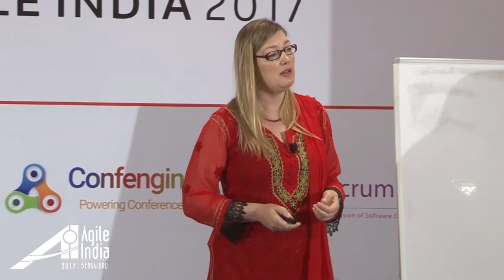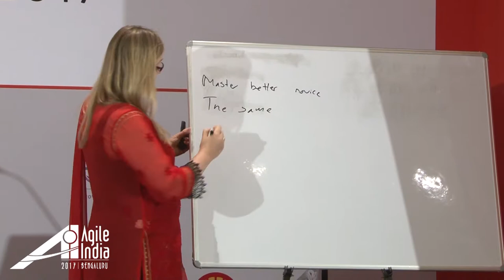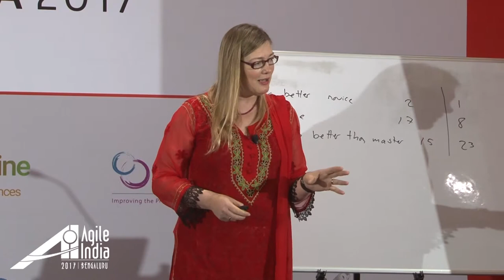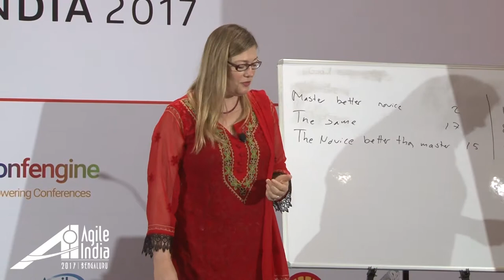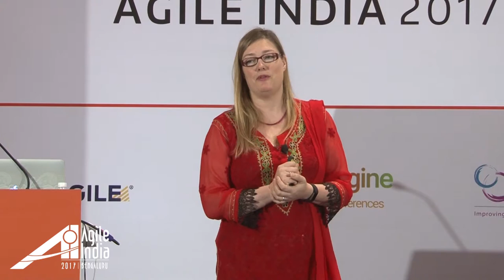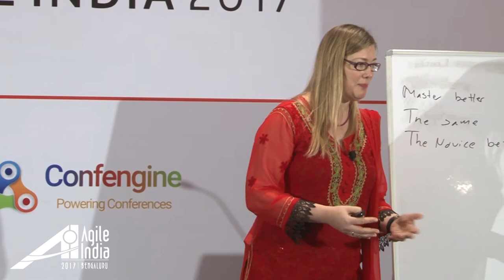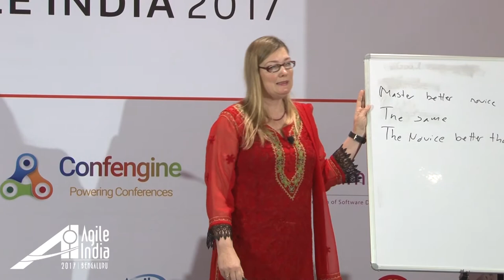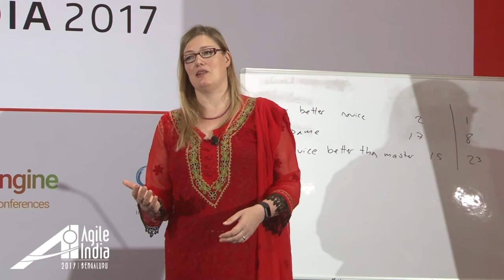A Comment on How We Learn by Aino Corry (@apaipi) at Agile India 2017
As an expert you will be asked to facilitate the learning of others, not to mention your personal eternal learning in your field. Join an interactive session about how our brains accept new knowledge and store it for later use. Your take-away will be three-fold; how to chunk information you give to others, how to improve your own learning AND something to entertain with at dull parties.